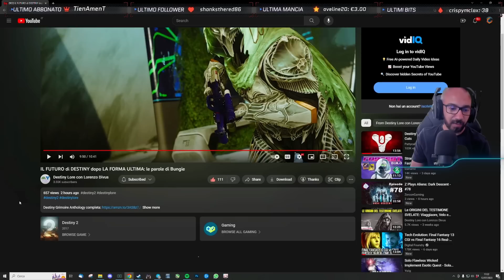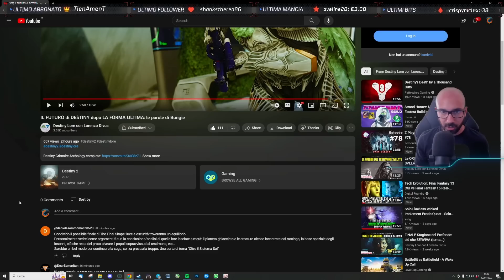IL FUTURO DI THE DESTINY Dopo The FINAL SHAPE! | Reaction a @LorenzoDivus ​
Abbiamo colto l'occasione grazie all'incipit del nostro lorenzo nazionale per parlare un po' del futuro di Destiny dopo the final shape...